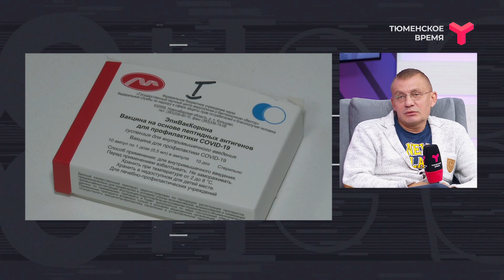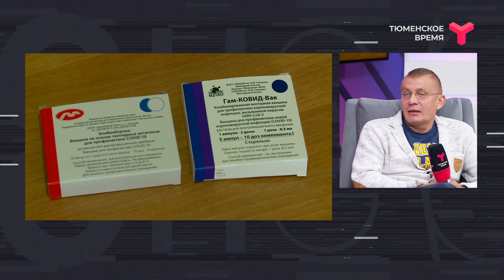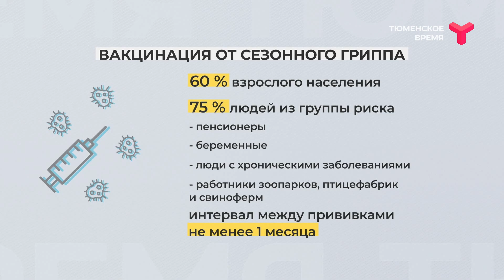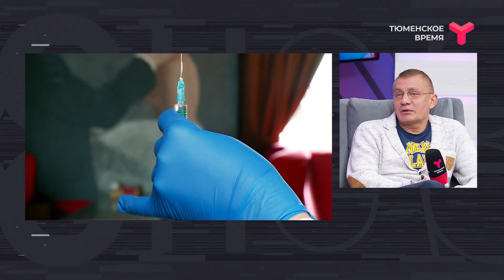Вечерний хэштег, 14.07.2021, часть 3. Коллективный иммунитет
Новый антирекорд. За сутки - 243 заболевших коронавирусом. Кто лучше защищён от инфекции: вакцинированный или переболевший? Кто такие "супер-распространители" коронавируса? Ведущий ток-шоу - Александр Гришаков.